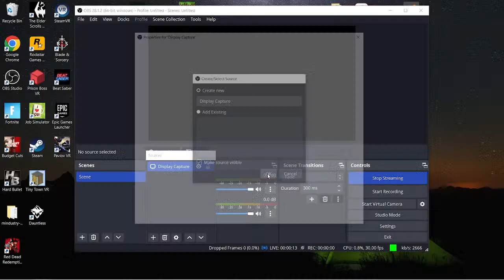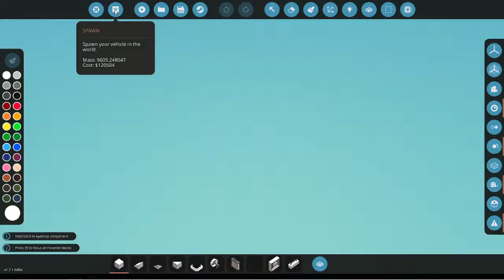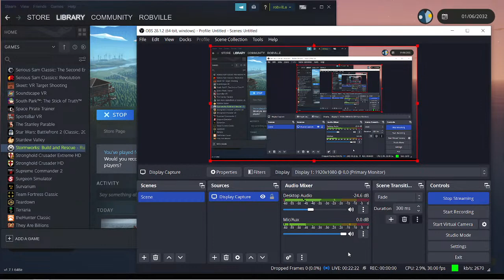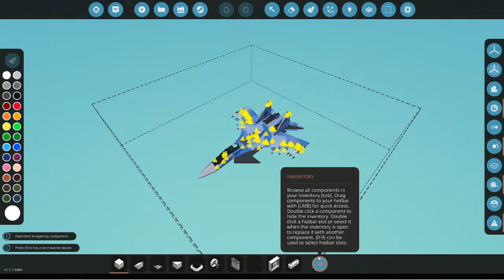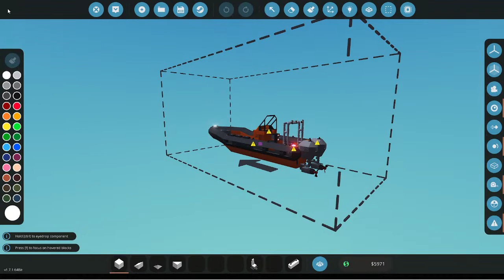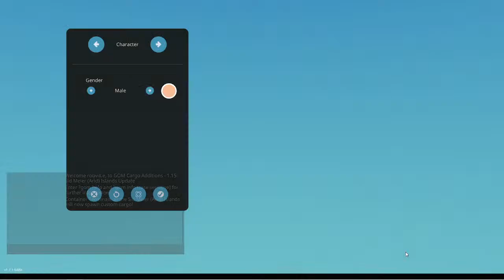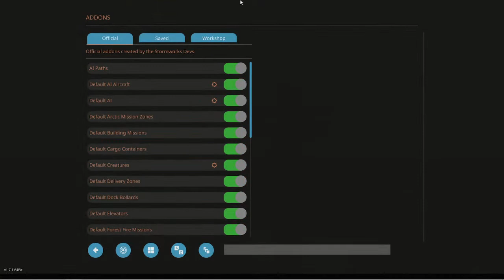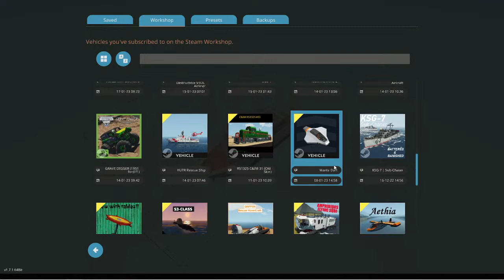David Benton Live Stream